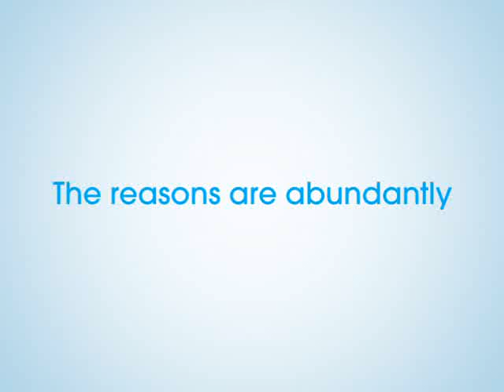Derby Dinner Playhouse testimonial